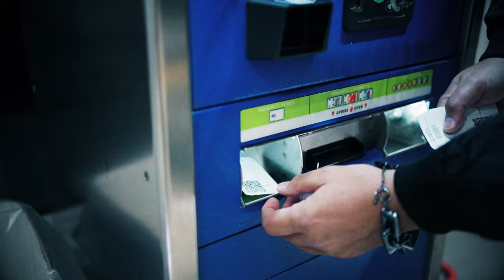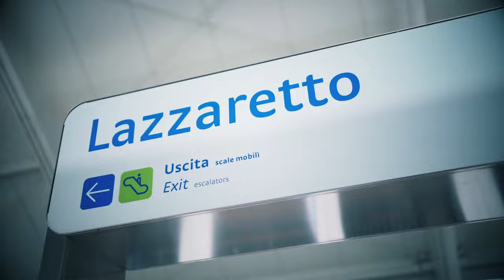Magenta#9 - I CEFFI DELLA BOLOGNINA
Video parodia del cult movie “The Warriors” uscito nelle sale cinematografiche italiane il 30 Agosto del 1979; girato da Patrizia Cogliati e realizzato con il sostegno di R.A.S.I. Rete Artisti Spettacolo per l’Innovazione nelle strade della Bolognina!

Così come la pellicola originale è tratta dall'omonimo romanzo di Sol Yurick, ispirato a sua volta dall'Anabasi di Senofonte, tradotto dall'autore in un contesto di guerra tra bande giovanili rivali, il video narra le vicende dei Ceffi della Bolognina!

L'Anabasi è un'opera autobiografica dello storico ateniese Senofonte che, avendo partecipato da mercenario ad una guerra civile persiana, narra della ritirata dei diecimila mercenari ellenici attraverso l'impero persiano, dopo che Ciro il Giovane pretendente al trono imperiale e loro capo e reclutatore, era stato ucciso nella battaglia di Cunassa. I "Warriors" del film dovranno compiere un'impresa analoga a quella dei guerrieri greci, che si trovarono ad attraversare l'impero basandosi solo sulle proprie forze, attaccati da tutti i popoli sottomessi all'impero (il film propone il parallelismo con le gang rivali), ed inseguiti da un esercito nemico. Allo stesso modo "i Ceffi" riusciranno nel loro intento di tornare in Bolognina attraversando le pericolose strade della loro città?

L’uscita del video verrà accompagnata dalla versione “radio edit” del brano già disponibile a questo link di preordine

CREDITI:
Audio - Prodotto, arrangiato, registrato e mixato da Magenta#9 e Marco Barusso;
Registrato agli studi Fonoprint di Bologna ed al BRX studio di Milano;
Mixato al BRX studio di Milano;
Masterizzato da Marco D'Agostino al 96khz.it studio di Milano;
Voce: Alessio Amos Amorati
Chitarre: Amedeo Mongiorgi e Fausto de Bellis
Basso: Michele Cavalca
Batteria: Tommy Ruggero
Cori: Amedeo Mongiorgi
Chitarre, tastiere, programmazioni: Marco Barusso
Video - Regia e montaggio: Patrizia Cogliati
Riprese: Pietro Sorano e Vera Festi
Fotografo di backstage: Anton Shovkoplias,
Comparse: Matteo Soverini, Cristian Paganica, Roberto Degni, Umberto Stagni, Eduardo Di Palma, Gabriele Gervasi (Leader Maximo), Valentino Ercolessi, Pietro Sorano, Mauro Tarozzi, Gughi e Niccolò Terzi (Black Devils MC Bologna chapter), Dirty Dianas exotic pole dancers, "Il Profeta" Claudio Venturi ed il "Nano Merlino" Michele Catalano (Gli Atroci).
Consulenza: Francesco Brini.

BIO:
I Magenta#9 sono: Alessio “Amos” Amorati (voce); Amedeo Mongiorgi (chitarra e seconda voce); Raffa Marchesini (batteria); Michele Cavalca (basso); Fausto De Bellis (chitarra).

I Magenta#9 nascono all'inizio del 2017 nel quartiere “Bolognina” dove i primi due membri della formazione, Alessio “Amos” Amorati e Amedeo Mongiorgi, erano soliti ritrovarsi. Il progetto prende forma attraverso la scrittura di brani inediti e la rivisitazione di canzoni celebri del repertorio della musica italiana, consolidandosi in un rock energico e ruvido, ma al tempo stesso melodico. I riconoscimenti non tardano ad arrivare, a giugno 2017 i Magenta#9 arrivano alla finale di Standing Ovation, concorso indetto dal Comune di Modena in occasione di Modena Park, il celebre evento live di Vasco Rossi. A febbraio 2018 vengono segnalati dalla prestigiosa Rivista Classic Rock Italia e pochi mesi dopo vengono selezionati per la finale dell'Art Music Festival al MEMO MUSIC Club di Milano. Nel 2019 aprono per Rezophonic la serata principale della nota Festa Bikers di Cologno al Serio (BG). Nello stesso anno avviano una campagna di crowdfunding per la registrazione del primo singolo Non si può. Il brano viene realizzato grazie alla collaborazione con il produttore milanese Marco Barusso e segna il debutto discografico della band. Lo stesso brano li porta alla vittoria nel Settembre del 2020 della 33-esima edizione di Sanremo Rock al prestigioso Teatro Ariston.